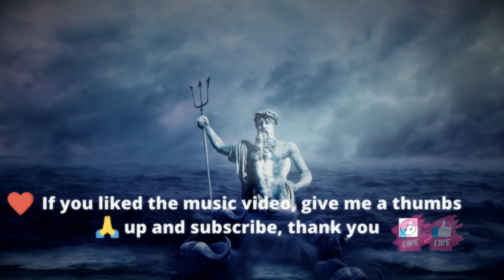Poseidon’s World video, Relaxing, Calm music, Meditation music